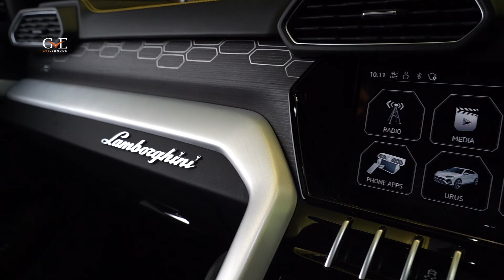Lamborghini Urus V8 | GVE London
Get you car protected today